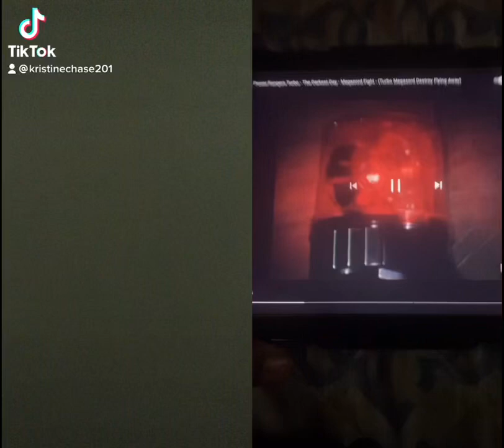Tik Tok Power Rangers Turbo